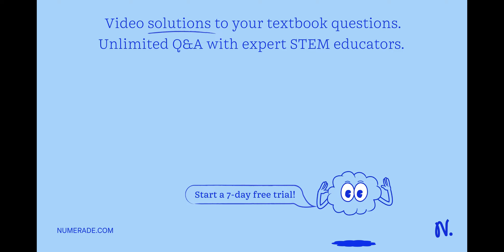Review problem. A very slow neutron (with speed approximately equal to zero) can initiate the react…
Review problem. A very slow neutron (with speed approximately equal to zero) can initiate the reaction _0^1 𝐧+105 𝐁 →_3^7 𝐋 𝐢+_2^4 𝐇 𝐞 The alpha particle moves away with speed 9.25 ×10^6 m / s . Calculate the kinetic energy of the lithium nucleus. Use nonrelativistic equations.